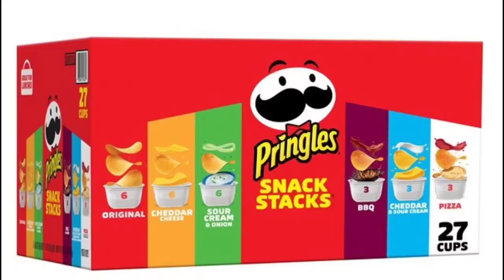Cùng giới siêu giàu Việt Nam trải nghiệm thú vui xa xỉ trên sông Sài Gòn